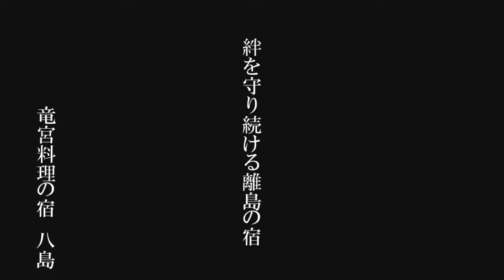竜宮料理の宿 八島